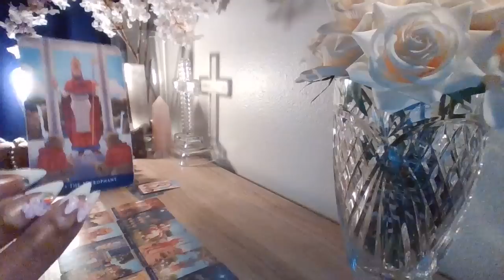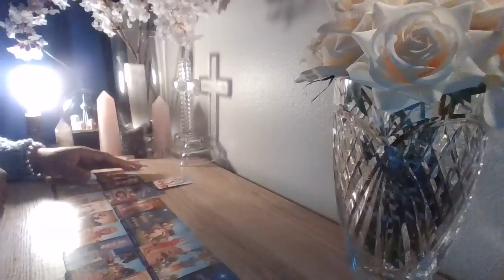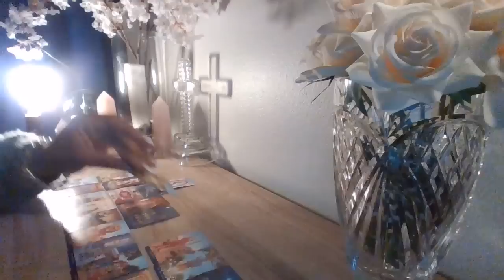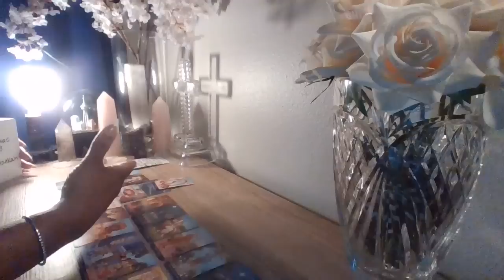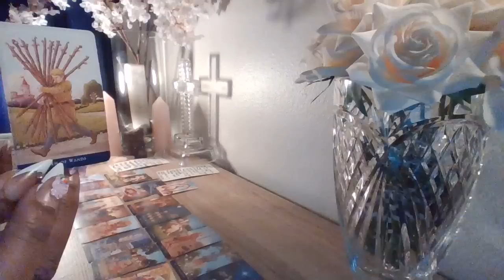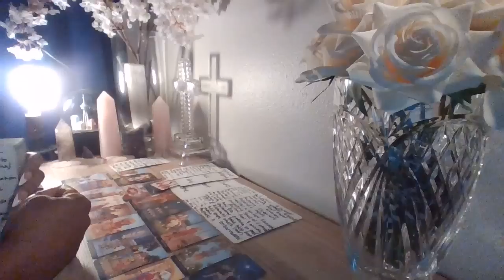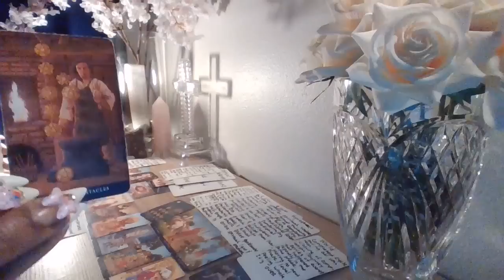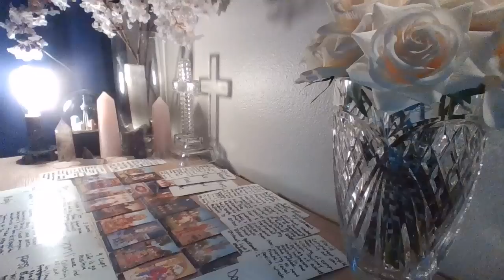‼️CYCLE OVER/COMPLETE🙌| NO LONGER ABLE 2KEEP U STUCK/BLOCKED BY THEIR MALNIPULATION OR DARK MAGIC